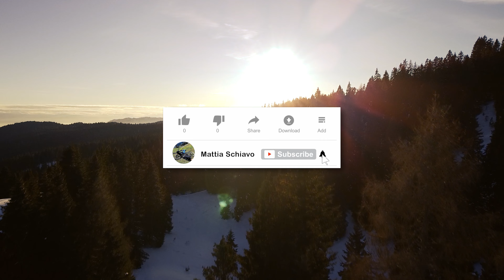ARTVA e SONDA vediamo come si usano - CORSO SCI ALPINISMO ep.4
Giornata di corso nel bel mezzo delle Piccole Dolomiti
Prima del ricercato e sano divertimento ci mettiamo in valigia una buona dose di teoria per praticare lo sci alpinismo in massima sicirezza.

LA MIA ATTREZZATURA - MY EQUIPMENT
Giacca - Jacket
MONTURA

Pantalone - Pants
SALEWA

Zaino - Backpack
EVOC

Occhiali - Sunglasses

ACTION CAM
GoPro Hero8

DRONE
DJI Mavic Mini Combo

MAMORY CARD TOP

FITRI ND PER DRONE - ND FILTERS FOR DRONE

POWER BANK + SOLAR and WIRELESS CHARGING